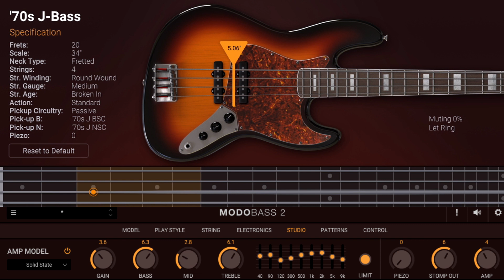Modo Bass 2 Groove em Am com Levada de Bateria